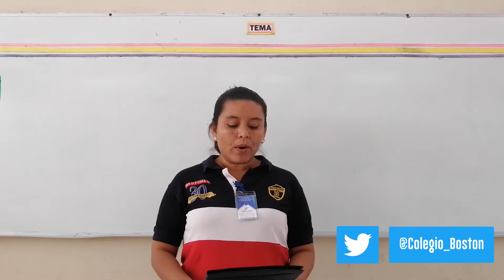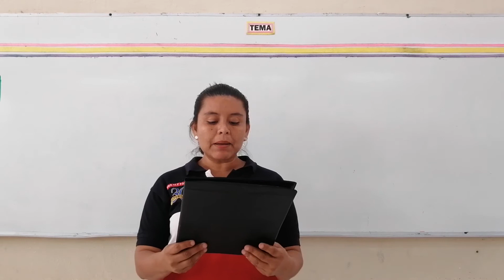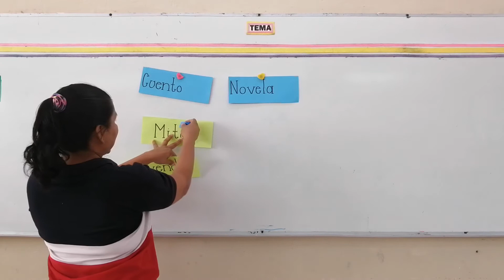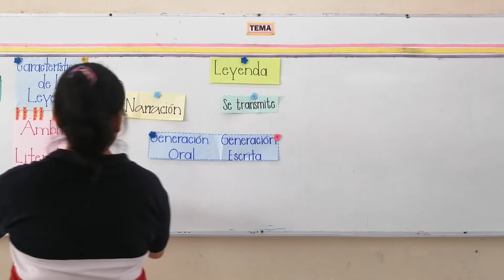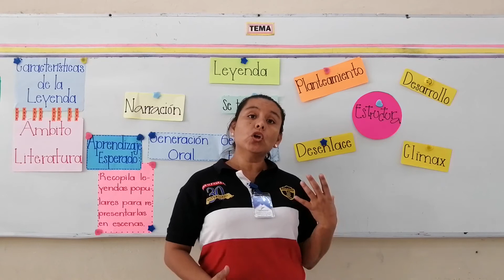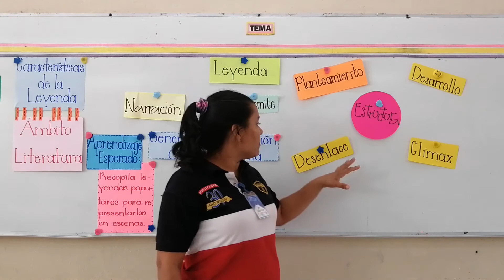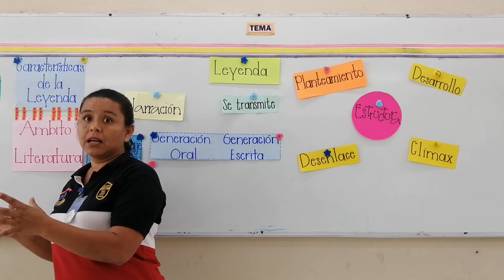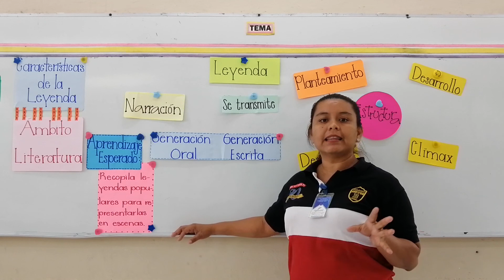2° Secundaria - Español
Actividades   20 AL 30